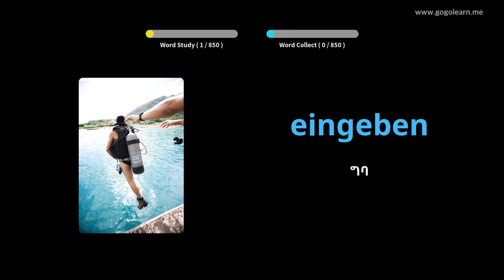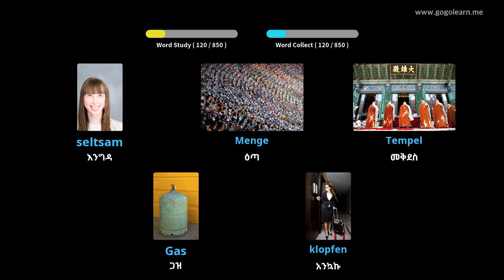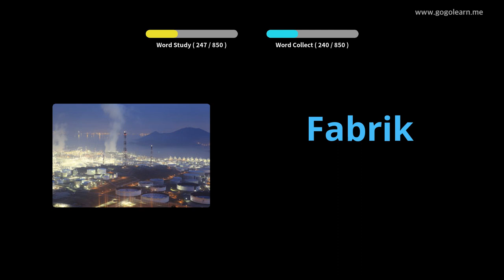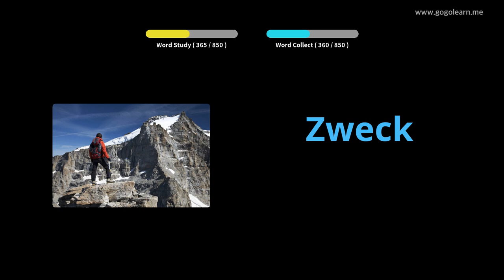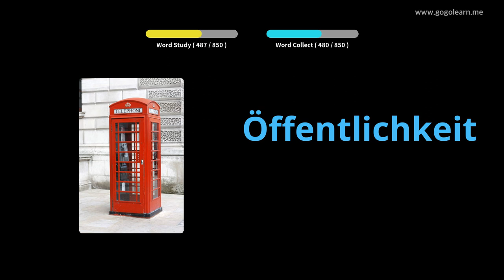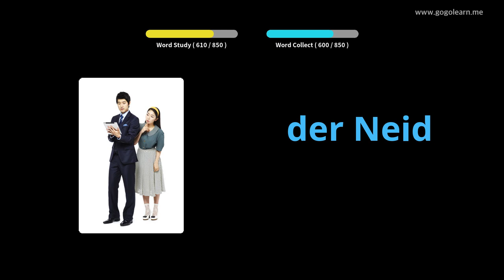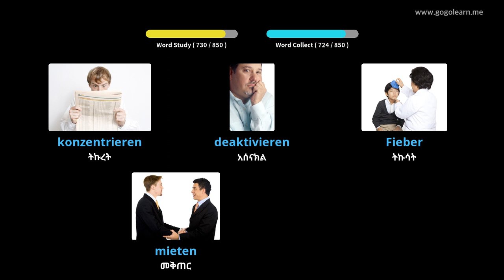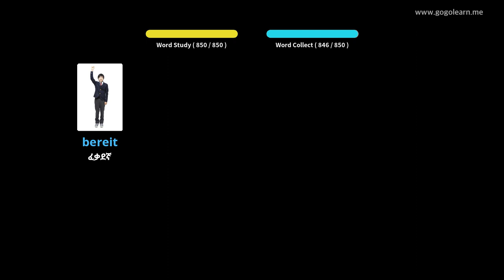ጀርመንኛ ቋንቋን በስዕሎች መማር | ጀርመንኛኛ መዝገበ ቃላት መካከለኛ ደረጃ ትምህርት ቤት | Golearn